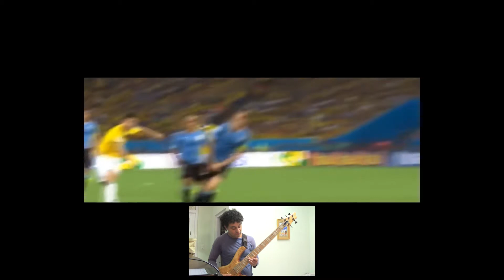Music meme - Funny soccer Narrator (commentator)